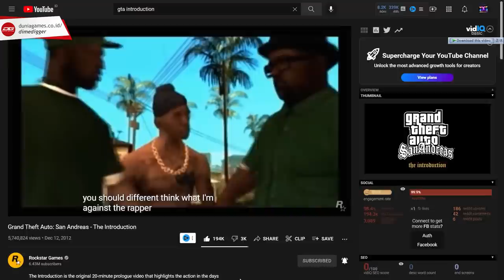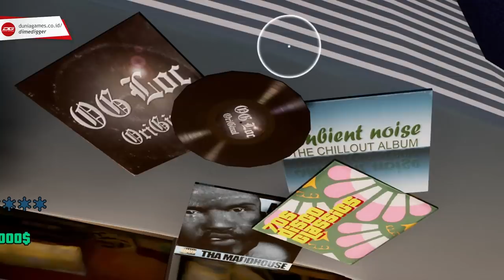EASTER EGG OG LOC DEFINITIVE EDITION Ngerusak Timeline GTA SA, GTA VC, GTA 4, GTA5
✦✦✦ Playlist 15 Fakta Unik GTA Trilogy ✦✦✦

Yo gaes, GTA Vice City Definitive Edition lagi-lagi bikin kacau nih. Karena ada satu easter egg albumnya OG Loc yang ngga bener.

Latar belakang OG Loc di GTA San Andreas menunjukkan bahwa dia bukan orang terkenal sebelum tahun 1992. Tapi di GTA Vice City Definitive Edition, yang notabene menggunakan plot waktu sama dengan versi klasik (1986), bisa ditemukan album milik OG Loc.

Nah, gak hanya album OG Loc saja, di sampingnya juga ada album milik Madd Dogg berjudul Tha Maddhouse. Berdasarkan GTA Wiki, album ini merupakan album keenam Madd Dogg yang dirilis sebelum plot waktu GTA 5 terjadi (2013). Tapi gimanapun juga album ini tetap bisa ditemukan di GTA Vice City Definitive Edition, yang plot waktunya terjadi di tahun 1986.

✦✦✦ CREDITS ✦✦✦